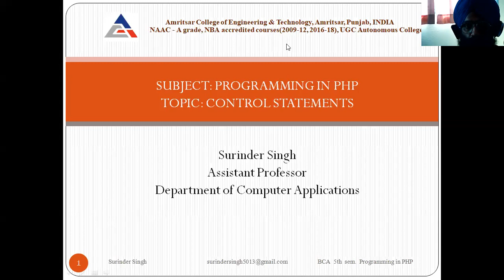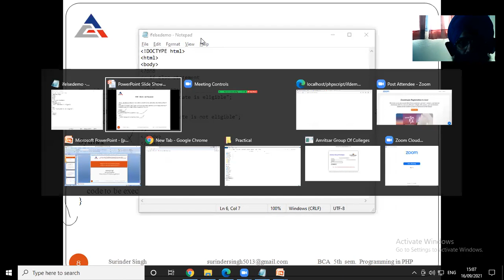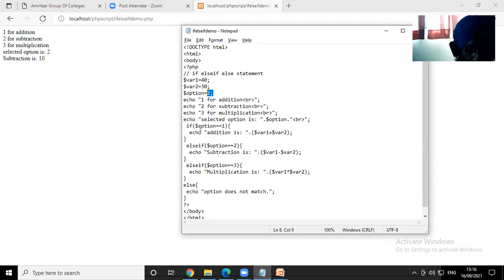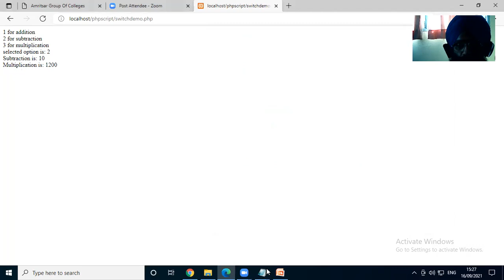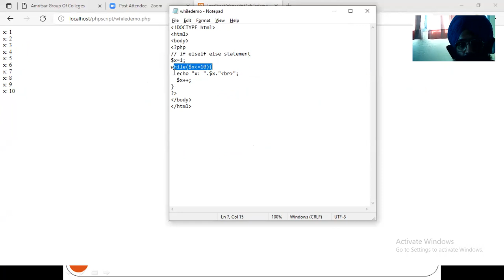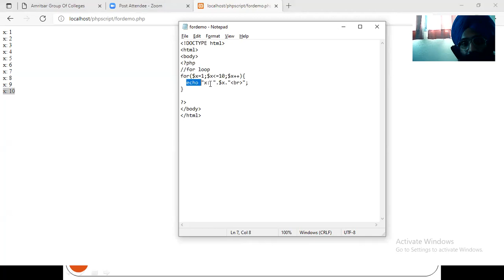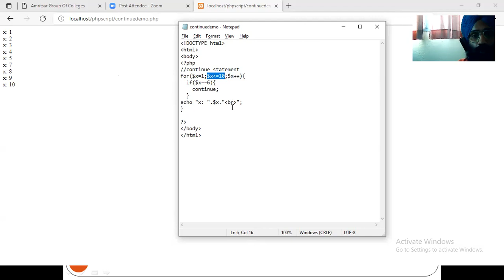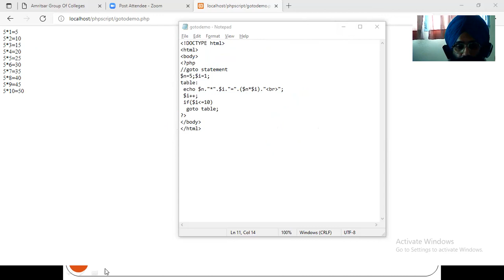Practical 3 | PHP Control Statements